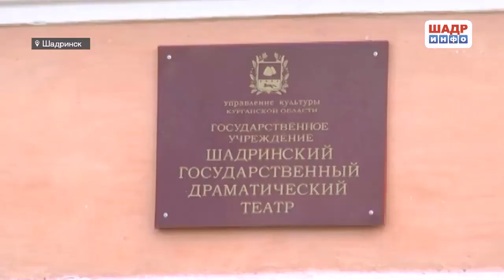Внесезонная премьера Шадринского драматического театра (2017-07-18)